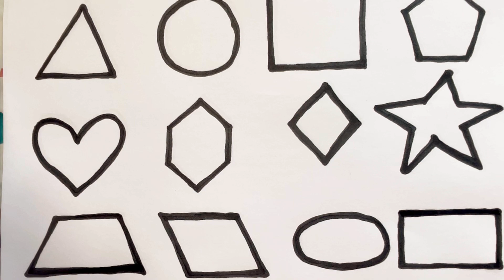Shapes for kids.Drawing forms.